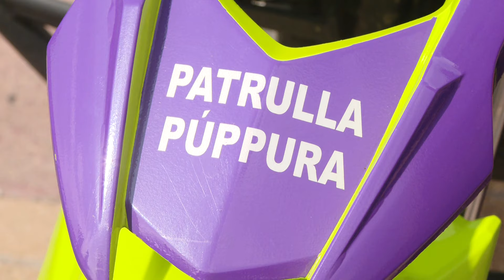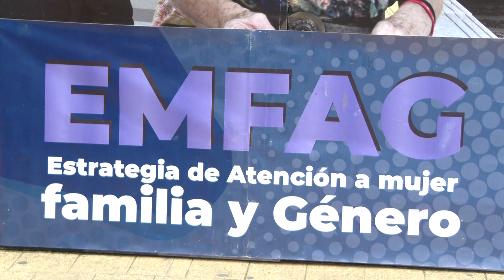Medellín tiene nuevo mecanismo para atención de violencia contra mujeres